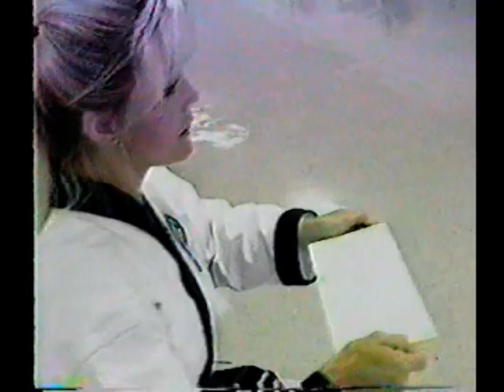Golden Years Soo Bahk Do - KLTV Channel 7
Soo Bahk Do students taught by Soo Bahk Do Moo Duk Kwan instructor Jean Duncan in Leisure Lodge Nursing Home in Henderson, Texas